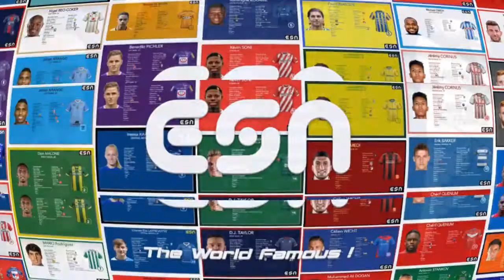Brice Cognard | Keeper 90' 🇫🇷🇬🇵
Brice Cognard
Complete Name : Brice Cognard

Date of Birth : April 26th, 1990 (31)

Place of Birth : Paris, Ile-de-France

Country of Birth : France

Nationality :  French

Second Nationality :  Guadeloupean

Main Position : Goalkeeper

Other Position : None

Height : 188 cm

Foot : Right

Current Club :  US Avranches

End Of Contract :  June 30th, 2022

Country :  France

Division :  Third Tier

Trained By : Racing Club de France